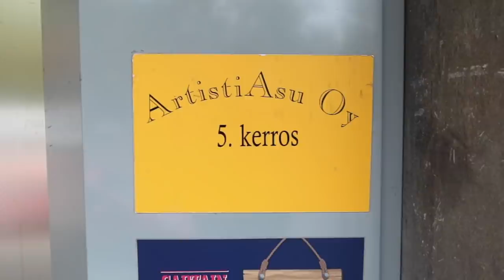MIKSI vauvan sydänäänet eivät kuulu!?!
Tämä vieo on syyskuun My month-video. Koko kuukausi on ollut todella kiireinen töiden puolesta ja vauvaan liittyviä juttuja on myös tapahtunut todella paljon.❤️ Hiltunen ja Hepe aloittivat jalkapallon elokuussa ja nyt sitten on ollut treenejä ja pelejä joka viikko. Tää niiden futisharrastuksen aloittaminen on ollut mulle yksi unelmien täyttymys, koska oon itse entinen futari. 😊

Mutta mitenkäs se menee, kun paljon tekee niin enemmän sattuu ja tapahtuu niinkuin tälläkin kertaa, ja ei selvitty ilman sydämentykytyksiä, siis mun ja lissun sydämentykytyksiä.

Oothan sä vielä sitä mieltä et jatketaan My month- sarjaa? Pistä peukku tälle vieolle niin jatkan sitä eteenpäin jatkossakin. 👍

⭐️Mun somet⭐️